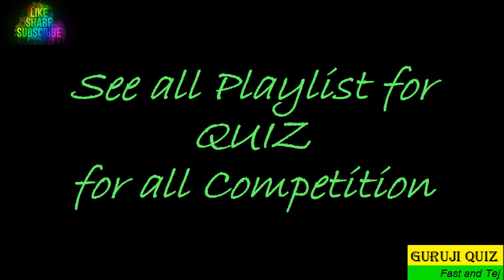General Knowledge MCQ GK India II The Buddha’s Eight Fold Path did not include ??